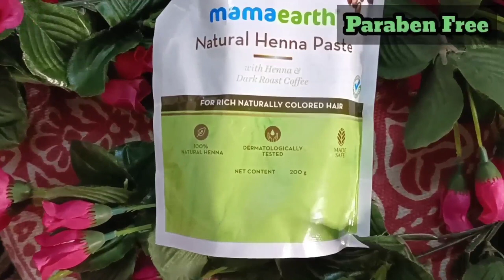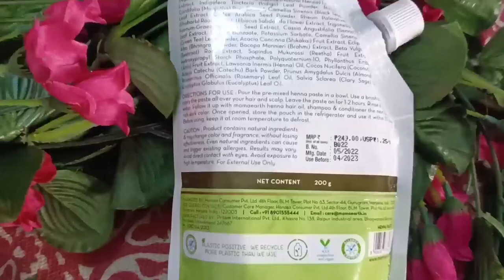Meesho In Budget Sharara set💞Plazzo💞Pant Set💞Complete Suit set with Dupatta💞Must Buy😍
Products Code-

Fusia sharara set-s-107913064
Off white suit set-s-42954635
Brown Kurta set-57885594
Green musturd Kurta set-s-97661520